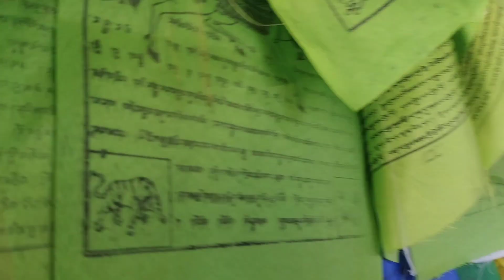Oh beautiful Views 💗 at TSO Pema with peacefully environment, Long time back jamthup#tibetanvlogger